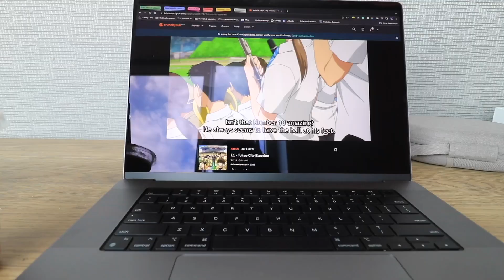Day In The Life At Emory University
This is just a peek into my daily life as a computer science major at Emory University!